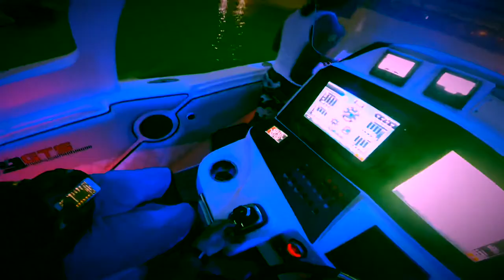Playing on the water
Anguilla boat life